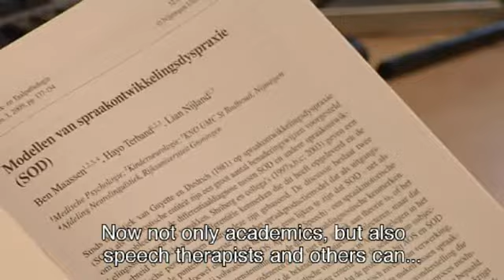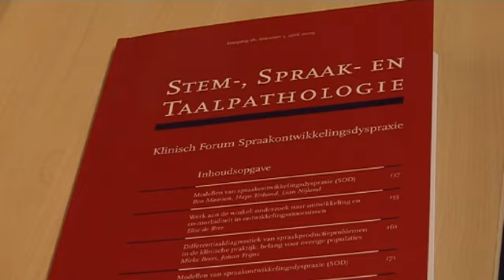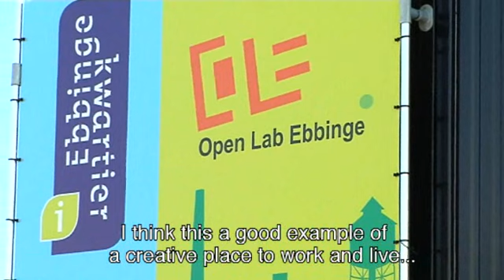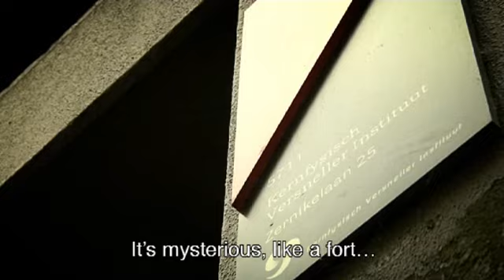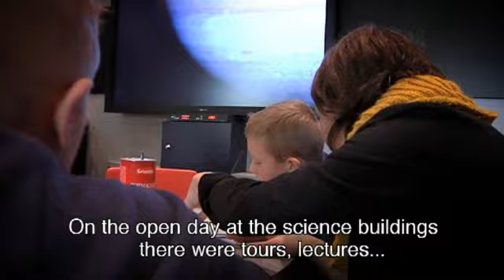Unifocus 15, 24 oktober 2012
Unifocus is het online videomagazine van de Rijksuniversiteit Groningen waarin nieuwswaardigheden op het gebied van onderwijs, onderzoek en valorisatie worden gepresenteerd. Het verschijnt circa 30 keer per jaar.